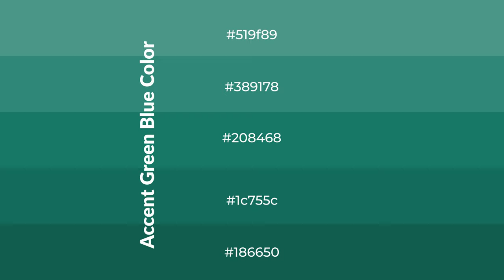Shades & Tints of Accent Green Blue color #208468 A Warm Green color 1c755c #186650 #389178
Shades of Accent Green Blue color #208468 Warm Shades of Accent Green Blue color with Green hue for your project!

Shades
Hex 1c755c

Tints
Hex 389178